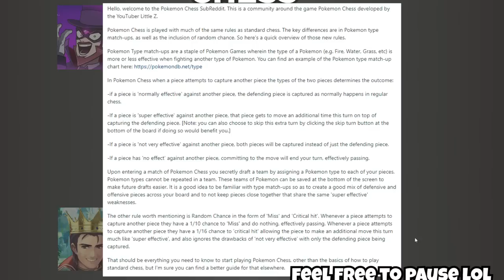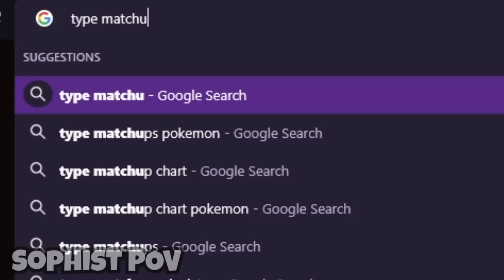NEVER play Pokemon Chess...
shout out to little z for creating this! check out the website here to play